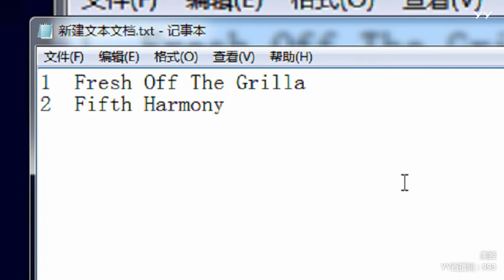YY LIVE 燃舞蹈 美姬 -《燃舞蹈》（Artists・Sing・Music・Dance・Instrument・Talent Shows・DJ・KPOP・Remix・LIVE)